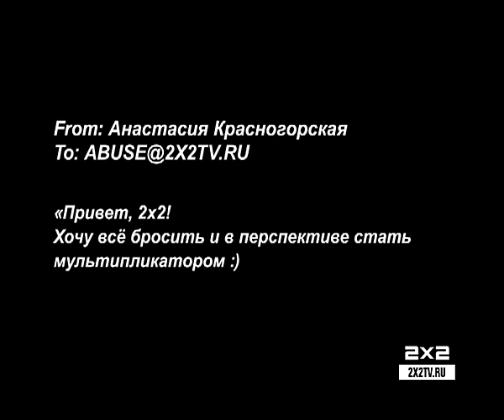Письмо от художницы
Нам нужен ваш глубокий внутренний мир в визуальном воплощении!